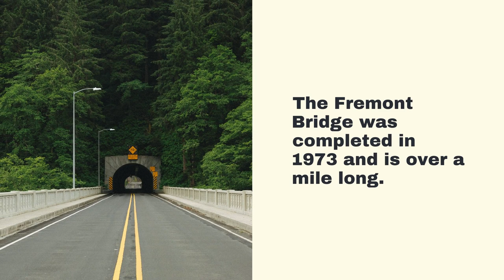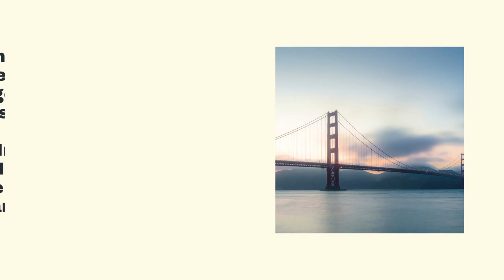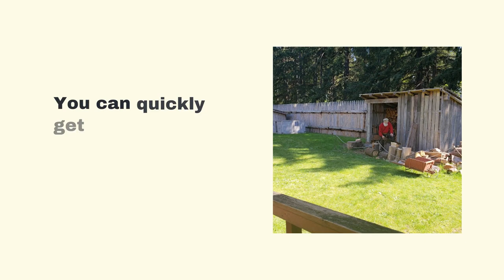NW Maids House Cleaning Service - Things To Do In Portland – Fremont Bridge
NW Maids

0:00 House Cleaning Service
0:20 Maid Service
1:30 Apartment Cleaning
1:40 Deep Cleaning
2:50 Move in/out Cleaning

Fremont Bridge

This bridge comes from John Charles Frémont, an American military officer and explorer. This Seattle treasure has a suspension design that is rarely seen on other bridges worldwide. It also stands apart by being one of only three places where you can view a replica of the north end of the Golden Gate Bridge opposite its actual location. This bridge has been an icon for Seattle since it was built in 1973 and is one place you should visit!

While walking across this popular attraction, make sure to look down and up at all of its features, take plenty of pictures, or sit on a bench, and people watch. There is a lot to see in Seattle, and the Fremont Bridge is one of them!

History of Fremont Bridge

Seattle’s famous bridge designer, Minoru Yamasaki, designed the Fremont Bridge. The original design for the bridge was rejected because it didn’t fit in with the Art Deco style that was popular. After some revisions, the bridge’s final design was a suspension-style bridge that has become an icon for Seattle.

The Fremont Bridge was completed in 1973 and is over a mile long. The bridge has four lanes of traffic, sidewalks for pedestrian travel on both sides, two bascule leaves controlled by large motors to allow ships through the draw span, and its bicycle trail.

The Fremont Bridge is more than just a pretty face. It also serves as an essential connection between Seattle and its surrounding suburbs, especially during rush hour traffic jams. More importantly, though, it helps to connect the two parts of the city separated by Lake Union on either side! This bridge can be crossed any time, day or night but make sure to check the hours, so you don’t get stuck in a jam when trying to cross!

Facts and Figures of Fremont Bridge

-Construction started in June 1972 and was completed on 1973

-Length – 1611 feet (491 meters)

-Width of roadway – 62 feet (18.90 meters)

-Height of main span above water level – 190 feet (58.00 meters)

-Number of traffic lanes on the bridge – four

-Weight of each leaf, in pounds – 30 tons Clearance below the bridge when open to maritime traffic – 135 feet (41 meters)

-Width of sidewalks – eight feet (240 cm)

-Number of cables on each side of bridge – 192

-Length of cable, in feet – 16,000

-Height of tower above water level – 210 feet (64 meters)

-The Fremont Bridge was built in 1973 and is considered one of the most notable landmarks in Seattle. It has also become a very iconic bridge around the world!

-The Fremont Bridge was modeled after San Francisco’s Golden Gate Bridge, but it isn’t a replica like you would think at first glance. This makes it even more interesting because it gives off that familiar feeling of being a replica even though it isn’t one at all!

-The Fremont Bridge is the seventh longest suspension bridge globally and averages around 100,000 crossings every day. It also has two concrete towers that stand over 600 feet tall, making them some of Seattle’s tallest buildings!

-The Fremont Bridge was designed by Minoru Yamasaki, who also designed the World Trade Center.

-The Fremont Bridge is open to pedestrians and cyclists only. Cars are not allowed to cross it.

-The bridge has a pedestrian walkway on the east side that offers fantastic views.

What to See at Fremont Bridge

The Fremont Troll

As you walk across the bridge, be sure to look down because there is a giant troll under one of the pillars. Four local artists created this popular attraction in 1990, and it has become an iconic landmark for Seattle ever since! The Troll gets dressed up in clothes throughout the year during special events like Halloween and the winter holidays!

The Fremont Cut

If you have time, be sure to walk on the east side of the bridge and check out this unique feature. The cut is a man-made trench that runs underneath Seattle’s most famous landmarks: Lake Union and the Aurora Bridge! There are stairs below, so you can stand at the bottom of the cut and get a better view of both bridges.

Vessels

The Fremont Bridge is one of the busiest bridges in Seattle, especially during rush hour. Be sure to look down at all of the boats passing underneath you! It’s fascinating how many ships pass through on some days, and it can be fun to figure out what they are carrying or where they are heading next.

The Aurora Bridge

If you walk to the other side of the Fremont Bridge, you will see a replica of the north end of the Golden Gate Bridge. This is because Seattle and San Francisco are sister cities! The replica was built in 1974 as part of the United States Bicentennial celebration. It’s worth a visit if you are interested in seeing more of Seattle’s history.